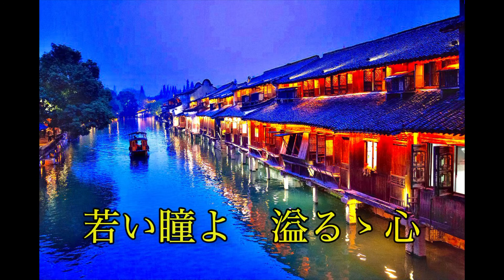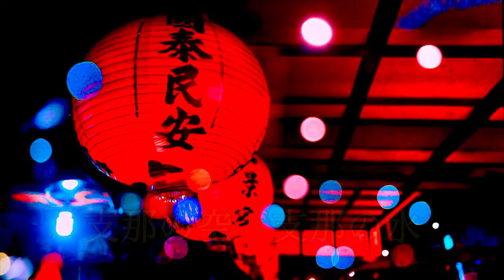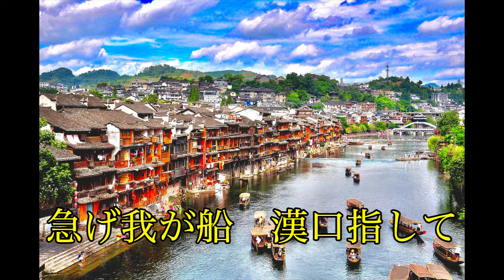支那の空 支那の水/岡晴夫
支那の空 支那の水
昭和十八年 十月

唄：岡晴夫（1916〜1970）
作詞：佐藤惣之助　　作編曲：上原げんと
伴奏：富士音盤管絃樂團